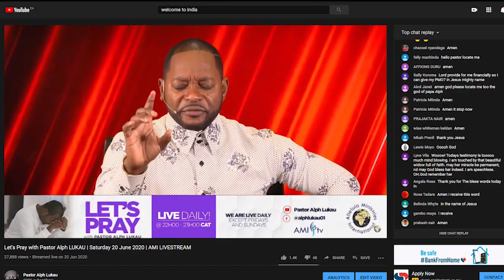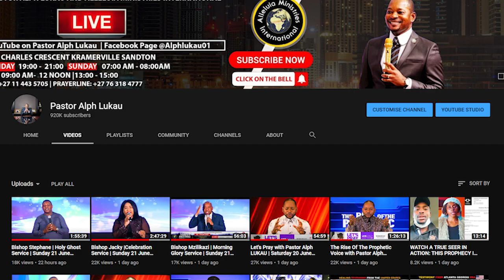INDIA 🇮🇳 INDIA 🇮🇳 INDIA 🇮🇳. God Is at work. AMAZING Testimony